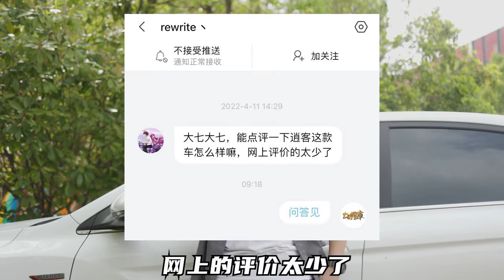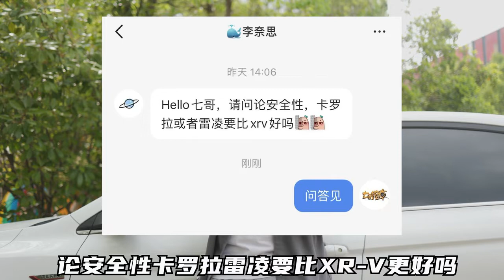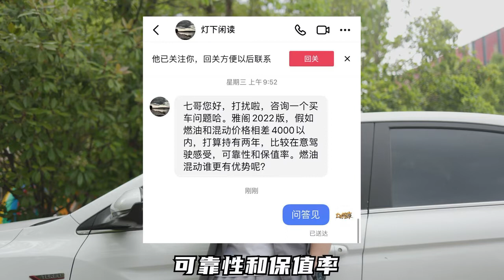低配合資車能買嗎？燃油和混動怎麼選？ 【七哥撩車】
大家提的問題真耐人尋味！

說車 換車 買車那點事 分享車 请放心，我们的视频致力于传递关于汽车安全驾驶的专业知识，绝对没有任何违规行为。